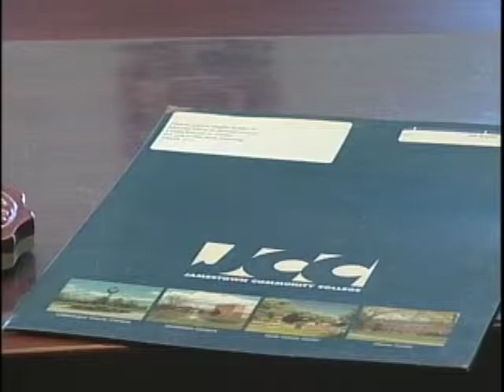Cable 8 News Story - Jamestown Community College Tuition Increase